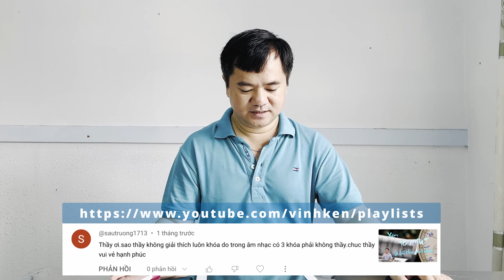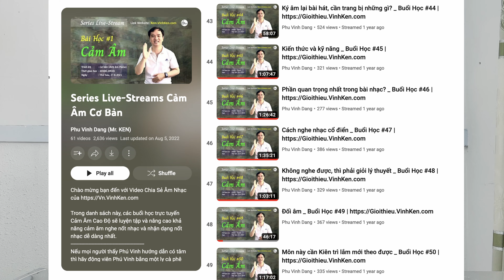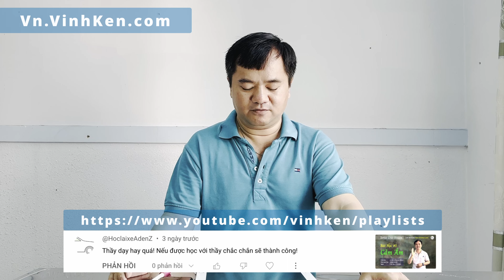#9. Vinh Ken trả lời bình luận _ Ken là Đô _ Đô là Ken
Chào mừng bạn đến với Video Chia Sẻ Âm Nhạc của

Đây là video clip Phú Vinh trả lời các bình luận của mọi người dành cho các videos trên kênh YouTube của Phú Vinh.